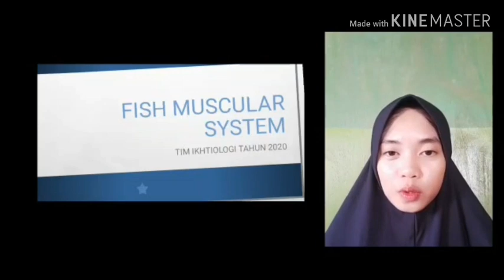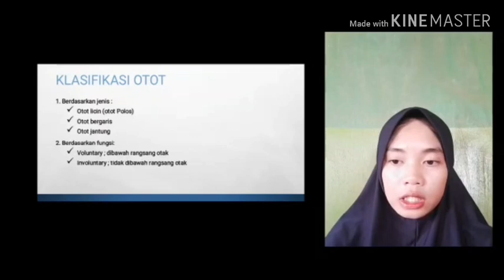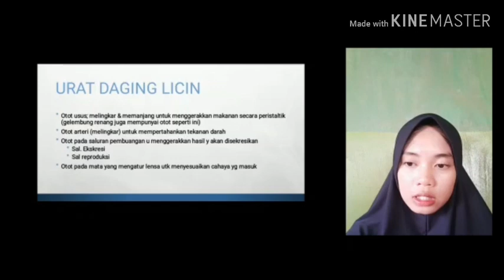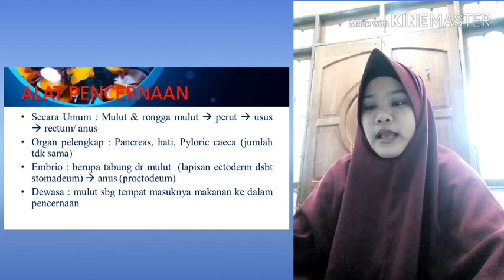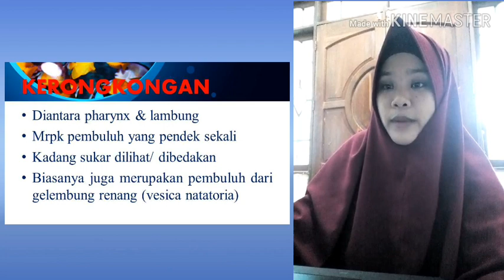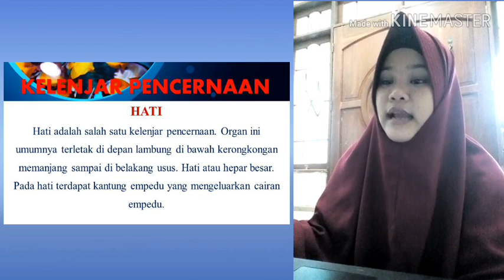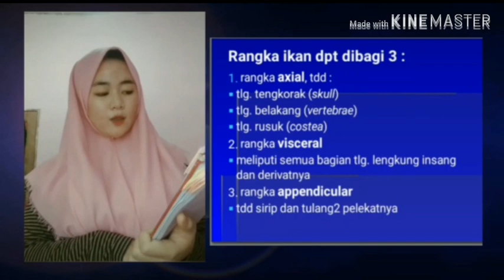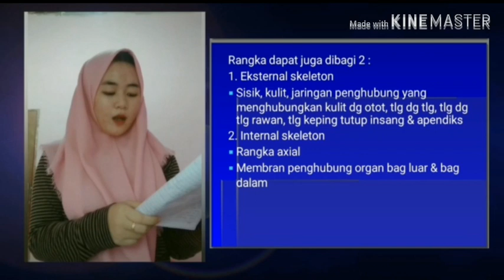Mata Kuliah Ikhtiologi ~ Kelompok 7 || Kelas A1 || Prodi MSP || FPIK - UBT [05-2020]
Video ini merupakan tugas kelompok yang diberikan oleh Dosen MK IKHTIOLOGI. di video tersebut menjelaskan tentang Sistem Otot, Sistem Pencernaan dan Sistem Rangka.

kelompok 7
Nur Hasanah
Norsarina
Isnaini